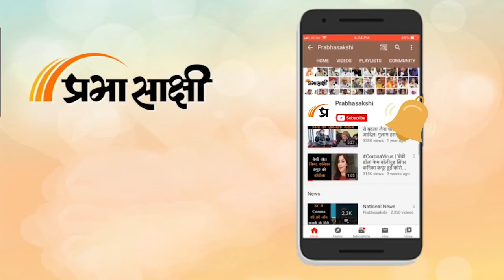मुंबई पुलिस को पाकिस्तानी नंबर से WhatsApp पर भेजा गया धमकी भरा मैसेज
पाकिस्तान के नंबर से मुंबई पुलिस को एक धमकी भरा मैजेस दिया गया हैं। मुबई पुलिस के वाट्सएप (WhatsApp) पर मुंबई को उड़ाने का संदेश भेजा गया है। संदेश में लिखा- मुबारक हो मुबई पर हमला होने वाला है। हमने मुंबई को उड़ाने की पूरी तैयारी कर ली है। टाइम कुछ ही बाकी है। हमला कभी भी हो सकता है। 26/11 याद है ना, मुबई पुलिस को जब से यब संदेश मिला है तब से वह इसकी जांच में जुट गयी है। पुलिस ने इस संदेश की जानकारी खुफिया एजेंसियों को भी दे दी हैं। पाकिस्तानी आतंकी धमकी सहित शरारती तत्वों प्रेंक मैसज के एंगल से भी पुलिस जांच कर रही हैं। पुलिस किसी भी एंगल से इस संदेश को नजरअंदाज नहीं करना चाहती हैं क्योंकि अभी दो दिन पहले ही मुंबई के रायगढ़ से हथियारों से लेस एक नाव मिली थी। समुद्र रास्तों से ही मुंबई में आतंकी अकसर घुसते हैं ऐसे में इस धमके भरे संदेश को पुलिस हल्के में नहीं ले रही हैं।